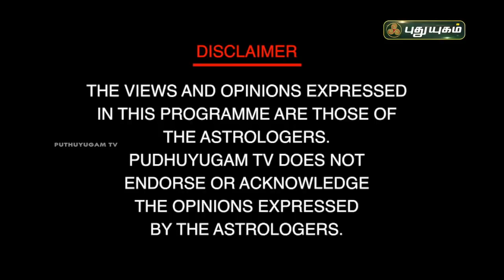எளிய பரிகாரம்.... நிரந்தர வெற்றி... Dr.வரம்.T.சரவணாதேவி | Neram Nalla Neram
எளிய பரிகாரம். நிரந்தர வெற்றி...